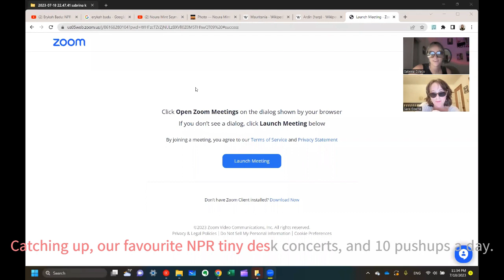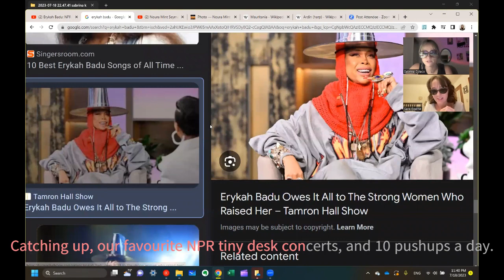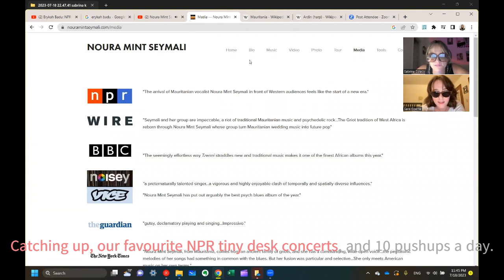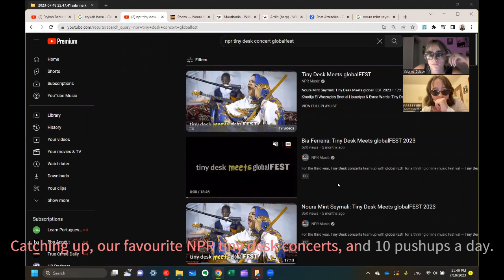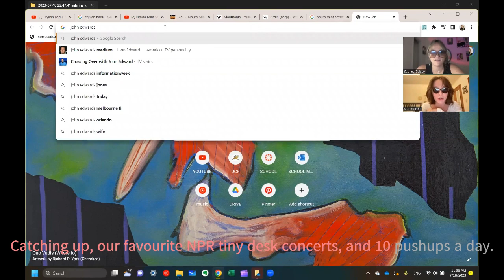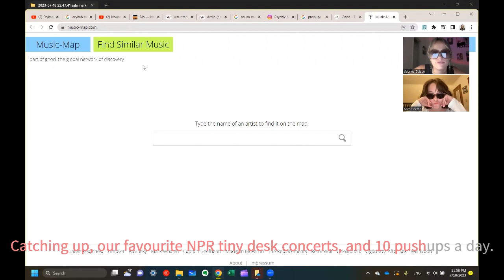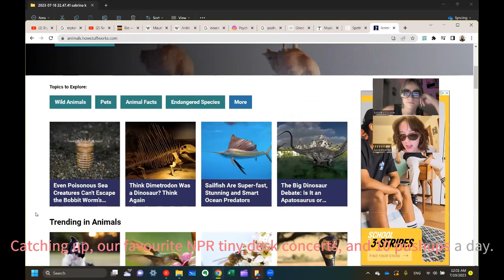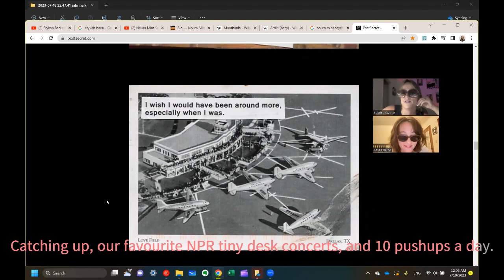Catching up, our favourite NPR tiny desk concerts, and 10 pushups a day.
I cannot recommend watching/listening to these videos enough! NPR does a real quality show here and these two women are simply superb.